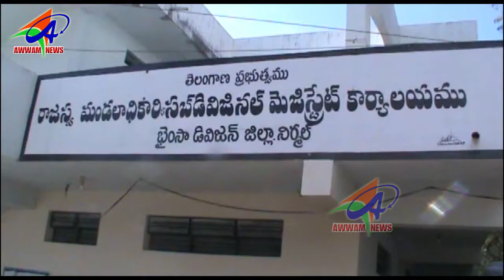AWWAM NEWS BHAINSA 02 01 2019